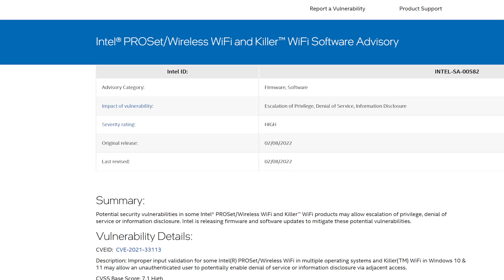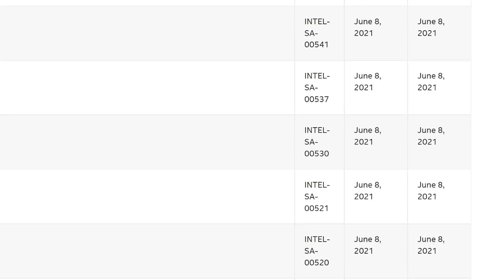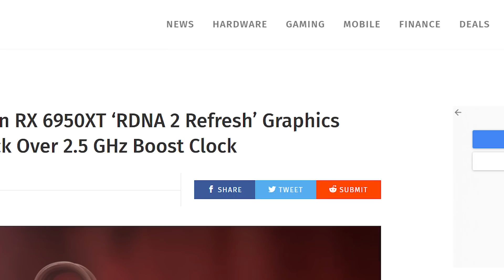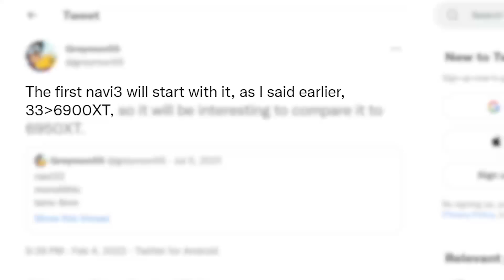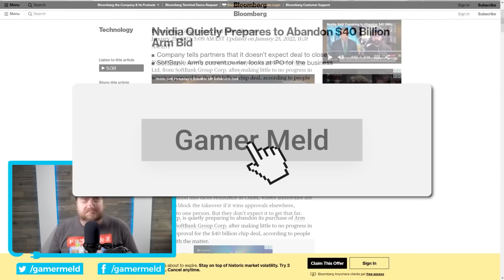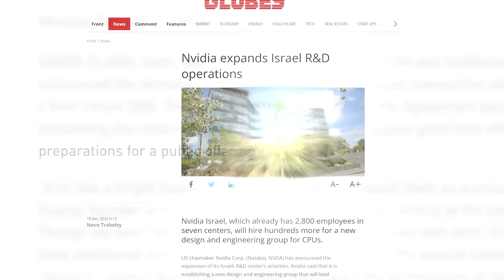Ryzen 7000 Has HOW MANY CORES?!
Ryzen 7000 CPUs come with how many cores, Nvidia has officially given up, RX 7000 GPUs are unbelievable and you want to update your drivers!

TIMESTAMPS
0:00 Intro
0:17 Time To Update Drivers
2:04 RX 7000 GPUs Are Unbelievable
3:18 Ryzen 7000 Is Getting How Many Cores?!
4:50 Nvidia Has Officially Given Up